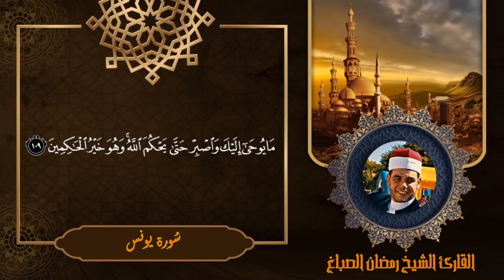سورة يونس| كما لم تسمعها من قبل ❤️ القارئ الشيخ رمضان الصباغ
سورة يونس كاملة بصوت فضيلة الشيخ رمضان الصباغ

يرجي الإشتراك بالقناة وتفعيل زر الجرس 🔔 ليصلكم كل جديد 📣🎥

لاحول ولا قوة إلا بالله العظيم❤️

صلي علي الحبيب❤️